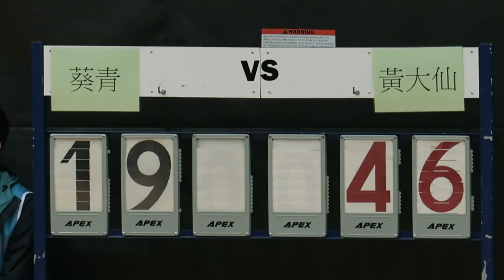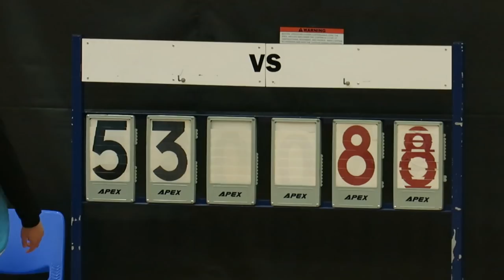葵青vs黃大仙(2019.3.24.第七屆全港運動會男子籃球分組賽)精華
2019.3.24.元朗體育館 20:30 葵青(白) 53 : 88 黃大仙(藍)